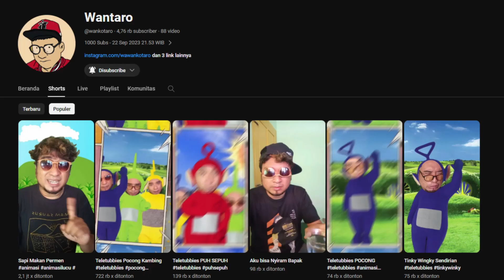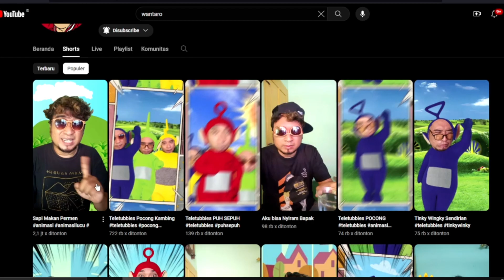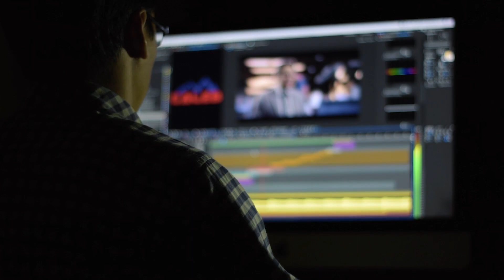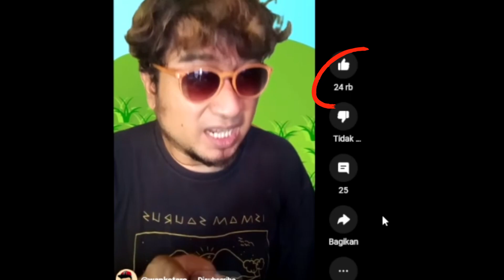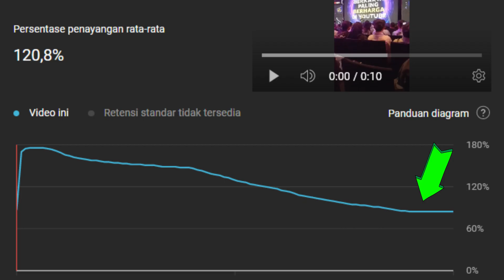MONET Shorts hanya dengan 1 Video - Wajib langsung PRAKTEK deh!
Syarat Monetisasi Youtube SHORTS terbaru adalah 1000 Subsciber dan 3 Juta Views Shorts. Di Video ini kita bagi pengalaman kita ketika monetisasi Channel Youtube dengan Jalur Shorts di Channel @wankotaro . Hanya dengan 1 Video Shorts Channel @wankotaro bisa mengajukan monetisasi Youtube dan bisa menghasilkan uang di Youtube

📷Gear Kotaro Creative